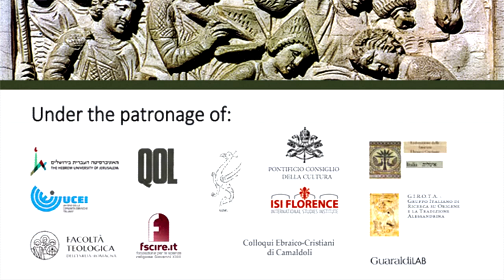#5 Joseph and Daniel, Interpreters of Dreams: A Comparison (Piero Stefani)